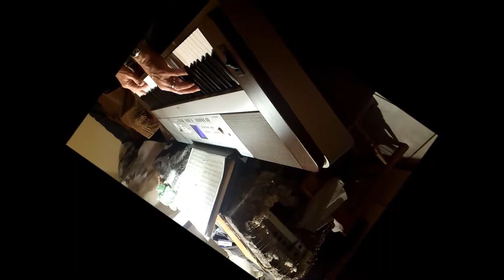I Love My Yamaha, With Antonio F. Rodrigues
For the Finest in Music, on his Yamha, Antonio F. Rodrigues, December 31, 2013, goodbye, 2013